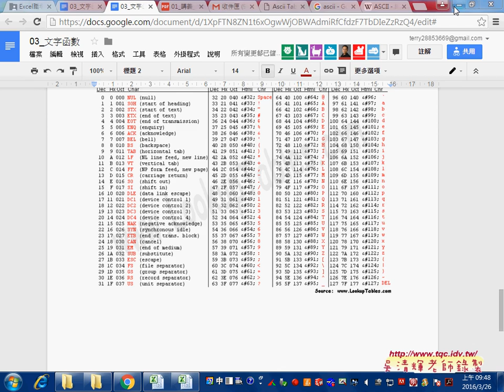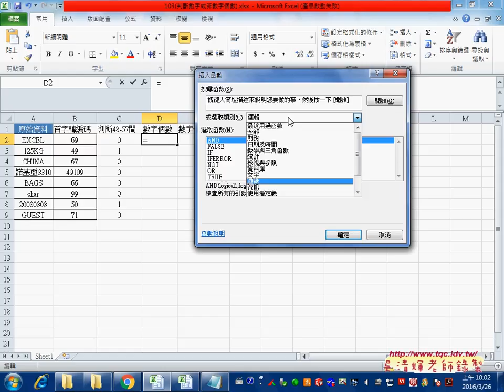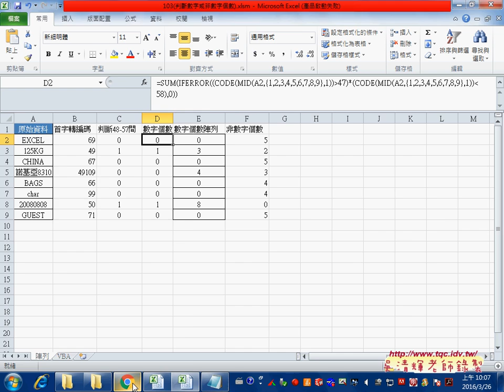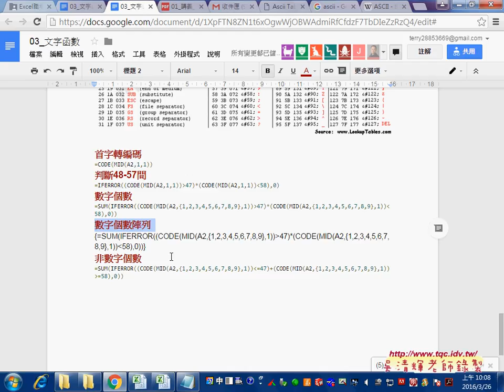02 用陣列重覆加總數字個數